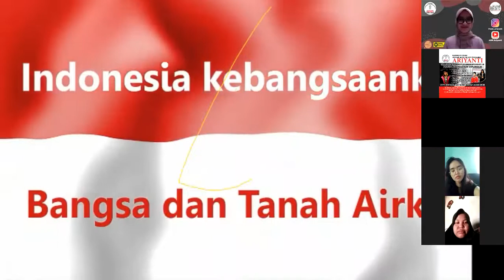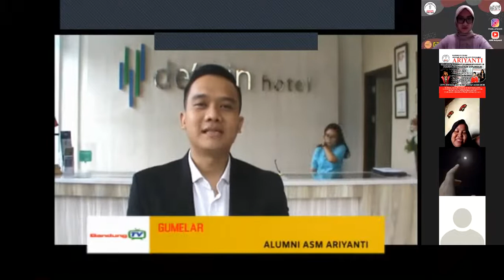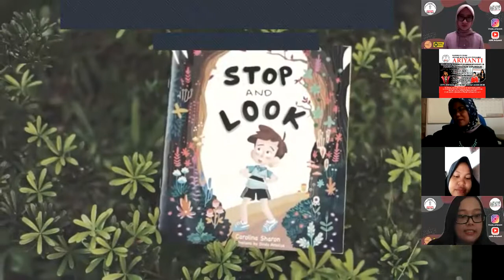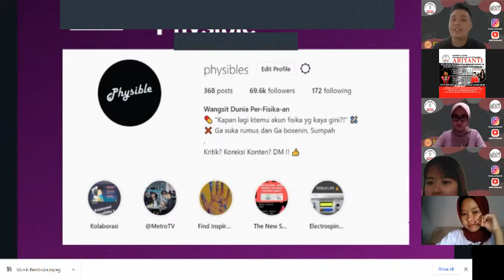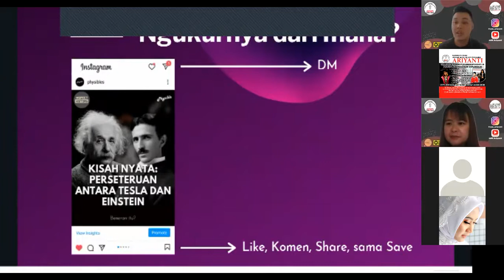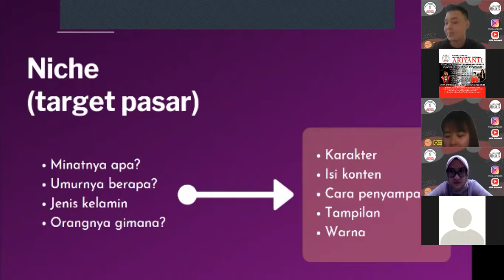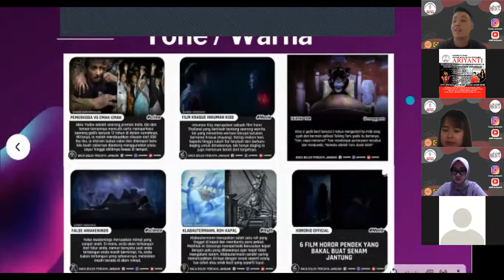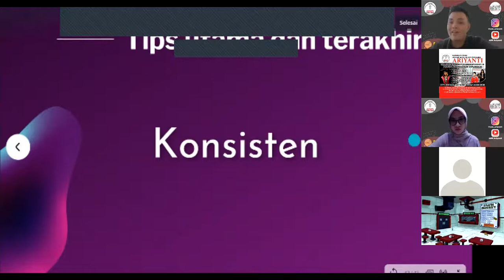Webinar "How to Make Positive and Attractive Content" ASM Ariyanti [10 Desember 2020]